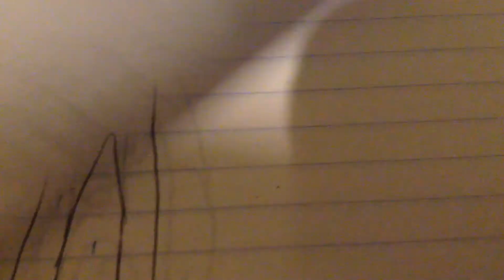NO AUDREY 2!